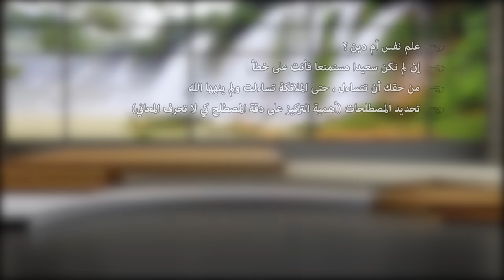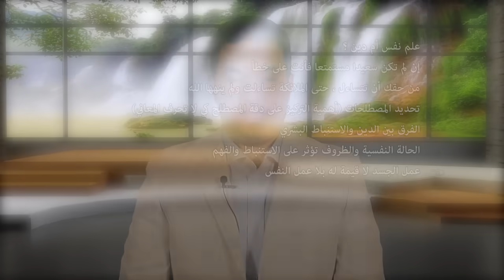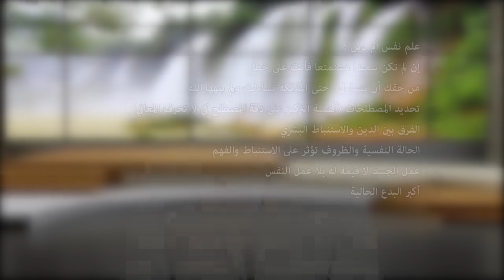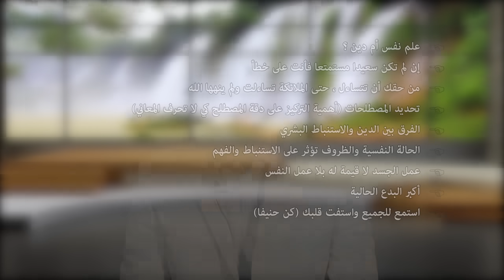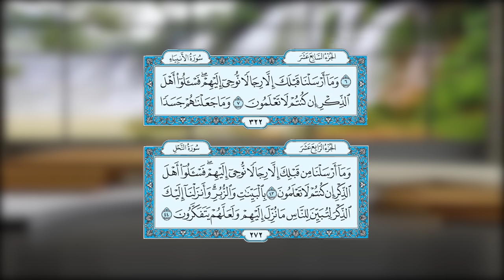مفاهيم مهمة للوصول للسعادة في الحياة | ملفات 1- ج1 | Key Concepts for Life Happiness- Files 1 - P.1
برنامج ملفات من البرامج التي تنتجها الأكاديمية لتناول مواضيع مهمة في شكل ملفات تؤثر على حياة الناس ، سيتم تناولها بصورة مختلفة ، من منظور مختلف ، شاهدها ، تبين ، تفكر ، استفت قلبك وإن أفتاك الناس وأفتوك

The "Files" Program is among the initiatives developed by the Academy to delve into crucial subjects presented in the format of "Files" that significantly impact individuals' lives. These subjects will be examined from distinct viewpoints. Observe them, eloquent, contemplate, listen to your heart, and let people edict you as you edict them.